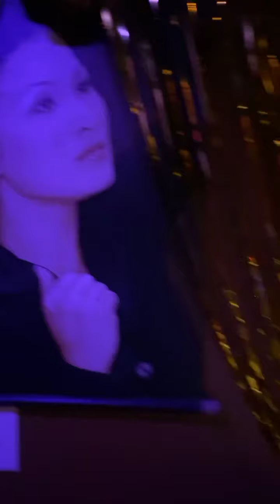May 7, 2021